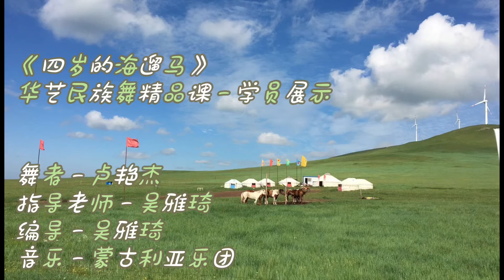Yanjie -《四岁的海骝马》华艺民族舞精品课-学员展示，舞者-Yanjie，指导老师-吴雅琦，编导-吴雅琦， 音乐-蒙古利亚乐团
《四岁的海遛马》华艺民族舞精品课-学员展示，舞者-卢艳杰，指导老师-吴雅琦，编导-吴雅琦， 音乐-蒙古利亚乐团 *